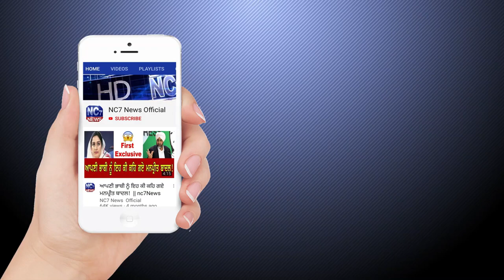08 June 2020 | Today's Hukamnama | Harmandir Sahib | Golden Temple, Amritsar || Nc7 News